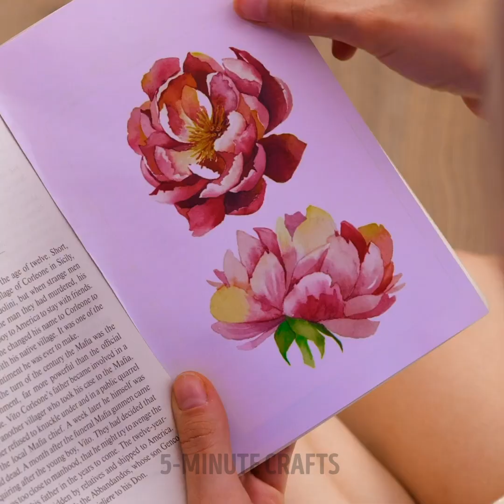STUNNING BEAUTY IDEAS FROM TIK TOK | Fantastic Nail Design, Hair Dyeing And Top Trending Makeup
TIMESTAMPS:
00:00 Fork nail extensions
00:39 Hair dyeing hairbrush
02:02 How to hide hair flyaways
02:49 Fast makeup template
03:43 Mini hairbrush on your nails